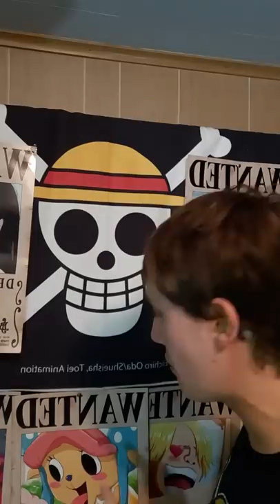More Human-Human Fruits? | Tekking101 Shorts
Could there be Giant variations of the Human-Human fruits or would they be a separate category? What about Fishmen, Merfolk and Minks? Will there only be Mythical Zoans in the story?

Send your questions below that would be good for these Shorts! Questions that could be answered in under 1 minute! Thanks to everyone for the continued support!!

Want to send me fanmail? Send To:
Matthew Crawford